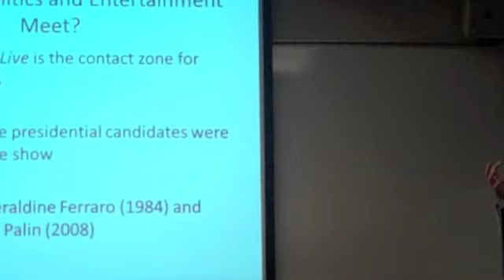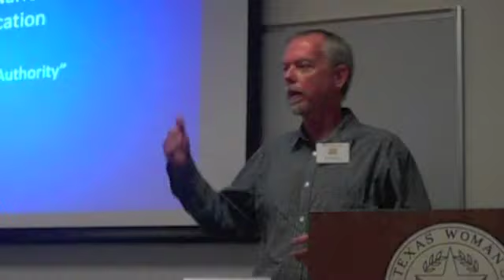Women & Rhetoric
April 20, 2012. Texas Woman's University. The Federation of North Texas Area Universities' Rhetoric Symposium 2012. Keynote Address: Lisa Ede's "Women and Rhetoric: Looking Backward/Looking Forward." Music: "In Your Heart." Freeplaymusic, BMI.